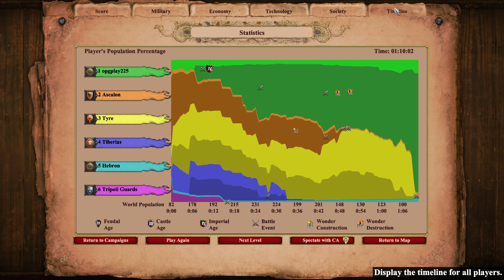African Campaigns - Saladin : Jihad! - AoE II Definitive Edition